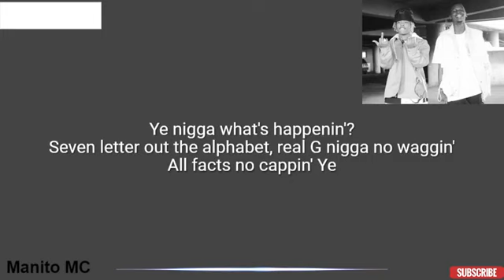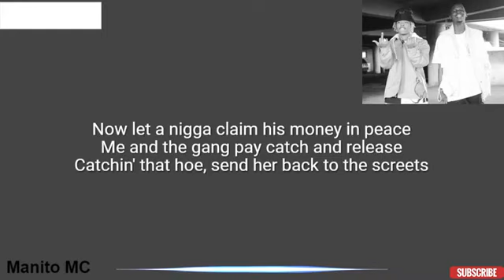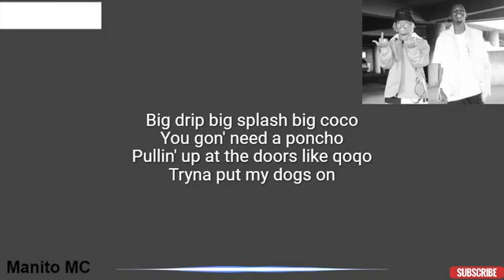Blxckie ft Nasty C Ye x4 Lyric Video